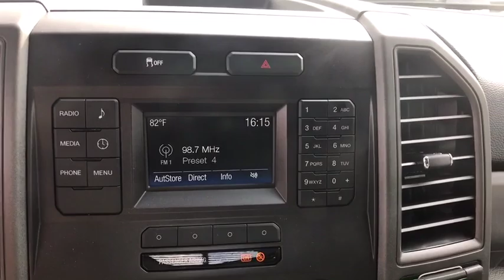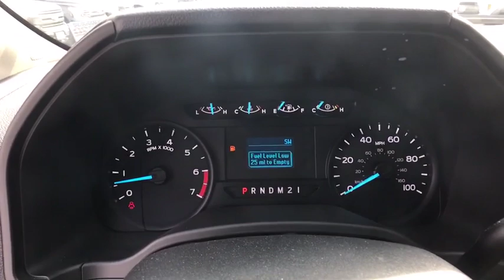2019 Ford F-350SD Chantilly, Leesburg, Sterling, Manassas, Warrenton, VA C90836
2019 Ford F-350SD  - Stock#: C90836 - VIN#: 1FDRF3H66KED71990